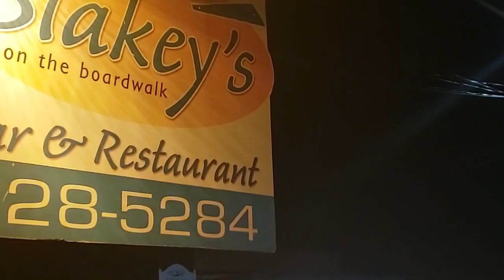Blakey's Bar and Restaurant Barbados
Kick back in the seat, raise your drink and rock out to the local entertainment featured at Blakey's on the Boardwalk! Weekends are a constant jam session with featured local musical acts from all genres. Let the music fill your soul and have your body swaying to the beat as you will dance on the beach. Always have a happening night out on the town with your friends or your date here at Blakey's.

Enjoy our crazy wild east coast adventure in Barbados

Hashtags

Location: Barbados

Music wanted!!